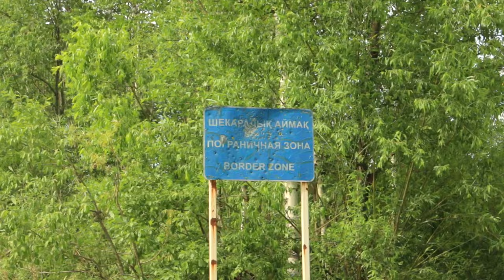Про цели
Задумывался ли ты когда-нибудь, что оставишь после себя? Я не о детях. Дети – не твоя собственность. Они вверены тебе свыше и твоя задача – воспитать и отпустить их. Я не о материальных вещах и благах. Они не имеют абсолютно никакого значения в нашей жизни. Их задача – создать видимость полноценной и комфортной жизни. Представь: обстоятельства сложились так, что завтра тебе нужно уехать, зная, что никогда не вернешься в эти места, в этот дом. Или знаешь, что жить осталось совсем немного. Как ты теперь смотришь на важность того, что имеешь и чем занимаешься? Что из этого пригодится тебе на новом месте, если, конечно, ты сможешь взять это с собой?

Song: Wildside Music composed and recorded by Oak Studios.

Song: Every Little Thing
Music composed and recorded by Oak Studios.